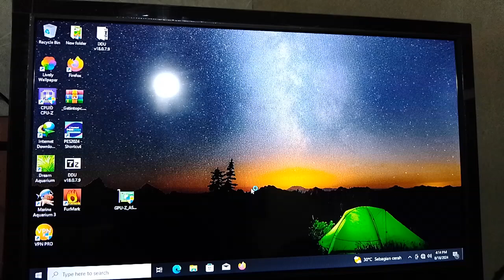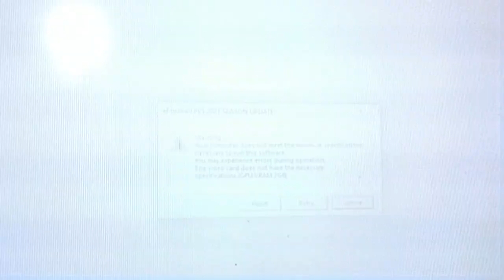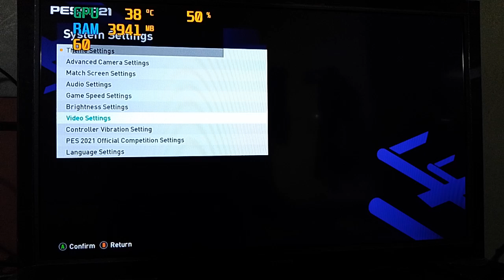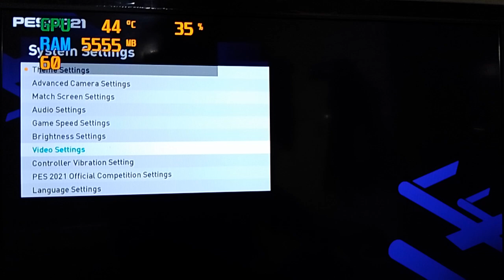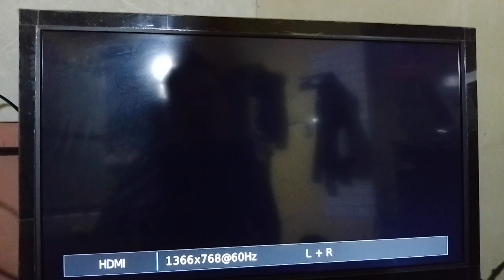VGA HD 7730 1GB DDR5 128BIT ✓ test GAME PES 2021 HIGH SETTING